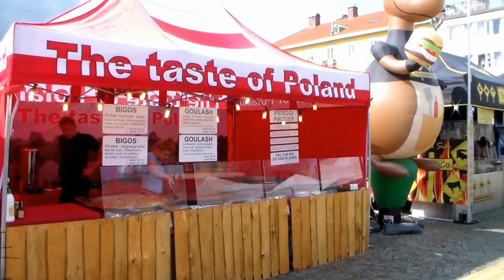UDDEVALLA Del 1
Här filmar jag Uddevalla och den Matfestival som var i slutet av Sommren ett trevligt inslag